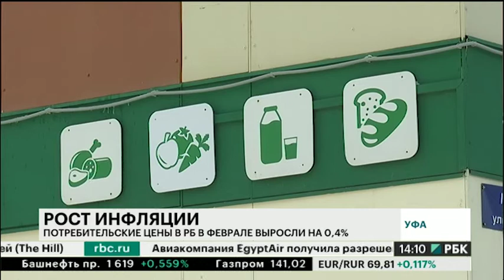Потребительские цены в РБ в феврале выросли на 0,4%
Потребительские цены в Башкортостане в феврале текущего года, согласно официальным данным, выросли на 0,4%. При этом, в целом по стране, рост составил на 0,2% меньше. Данные приводит Служба статистики.